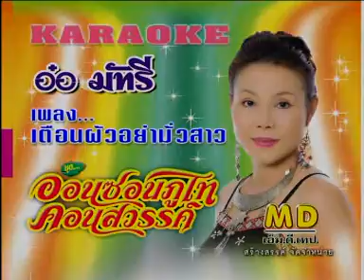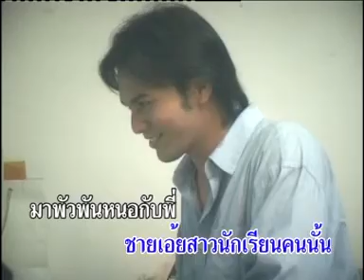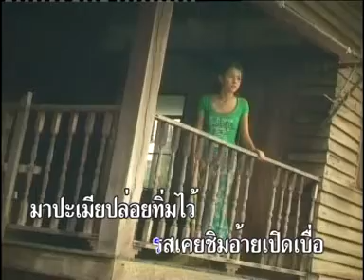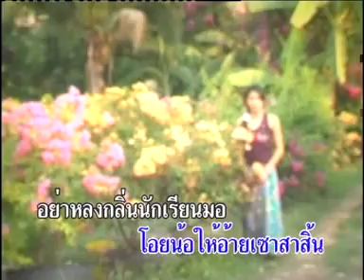Teurn Poua Yah Moua Sao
Music Video Karaoke